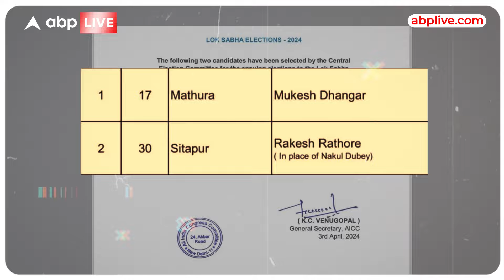Lok Sabha Election: Congress ने जारी किए यूपी के अपने दो और प्रत्याशियों के नाम, देखिए |ABP LIVE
लोकसभा चुनाव 2024 के लिए कांग्रेस ने उत्तर प्रदेश की दो सीटों मथुरा और सीतापुर पर अपने उम्मीदवारों के नाम का एलान किया है. कांग्रेस ने मथुरा सीट पर मुकेश धनगर को टिकट दिया है.